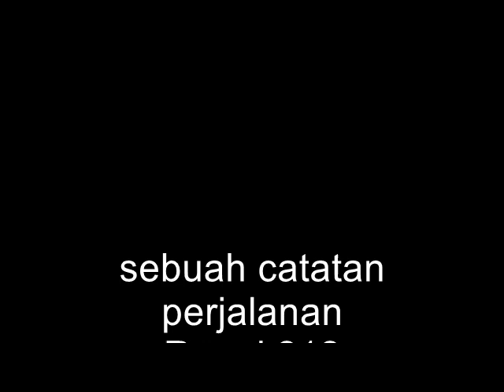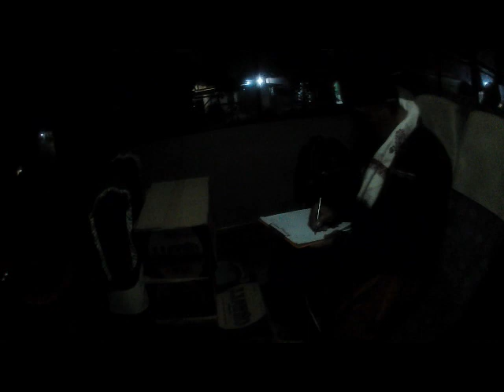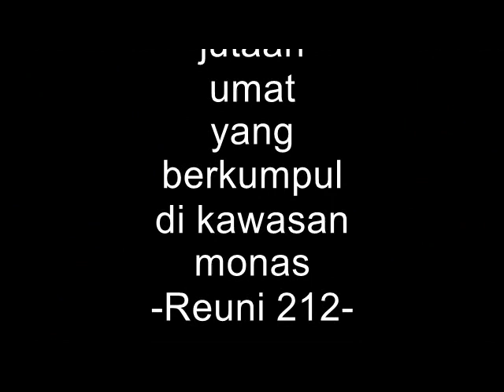perjalanan Reuni 212, dari Tangerang menuju Monas